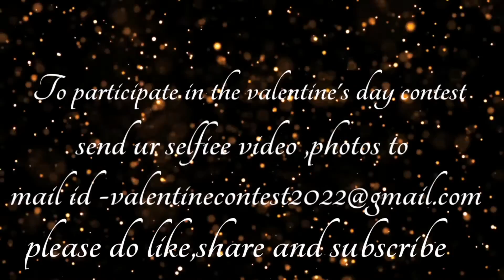Valentine day special video editing 2022|| valentine's day contest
Hai friends
participate in this contest and make ur valentine happy and have a life long memory in YouTube
 contest details in the video
7th Feb - 12th Feb till 7:00pm
everyone is allowed to participate
show ur love on ur valentine
send ur details to this mailid

valentine's day
Valentine's day contest
Valentine's day contest 2022
valentines day ideas
valentines day card ideas
valentine cards
valentines day gift ideas
valentines cards
valentine day card
valentine cards handmade